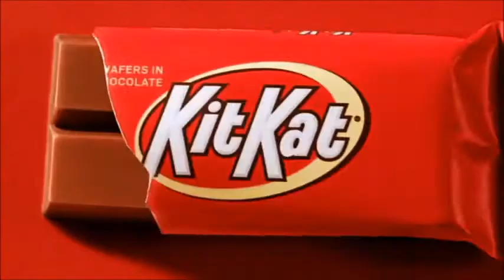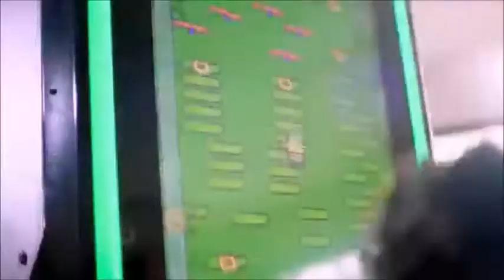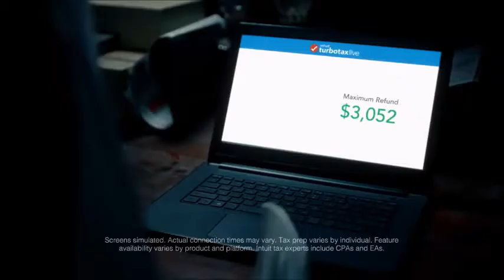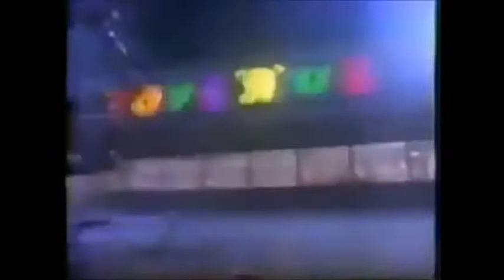Spooky Halloween Fear commercials that turn you into Bill Gates